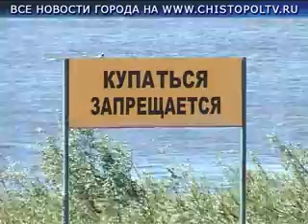Открытие купального сезона